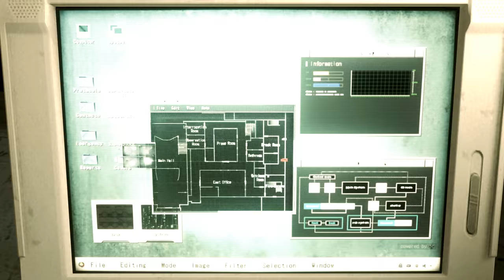Resident Evil 2 Remake Rose winter Nightwear Re-Upload /Biohazard 2 mod [4K]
Mod shop
Sorry